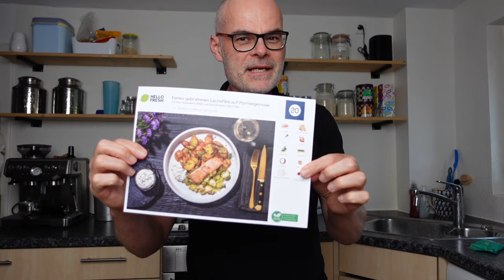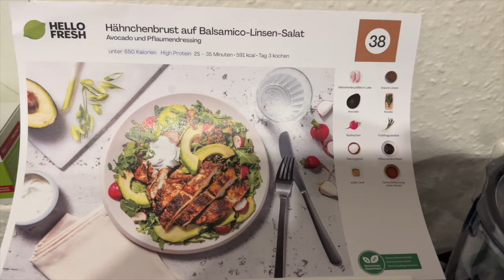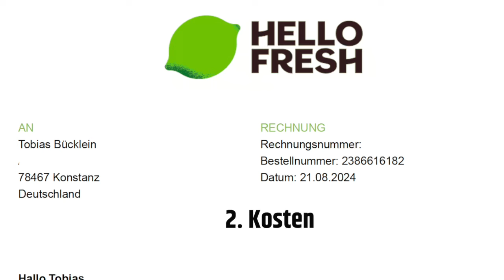Wie FRESH ist "Hello Fresh" WIRKLICH! (KEINE Werbung) | dieserdad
Nachdem ich nun schon seit 2021 regelmäßig mit der Kochbox "Hello Fresh" koche, möchte ich meine Erfahrung mit Euch teilen!

00:00 Begrüßung
00:18 Einführung
01:13 Bestellvorgang
03:16 Lieferung
05:03 Erste Kritik
06:39 Kochen
09:58 Fazit

► Wer einen TESLA erwerben möchte, kann mit eine Mail schreiben .